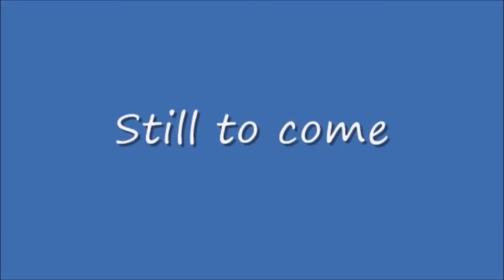Tuesday Night Showdown #219